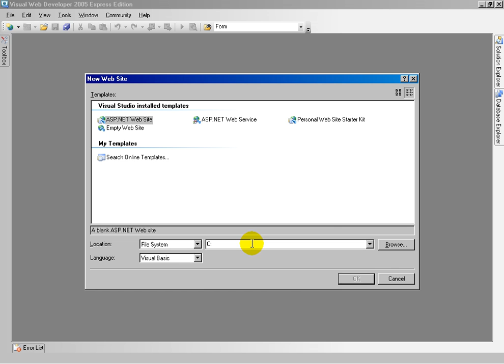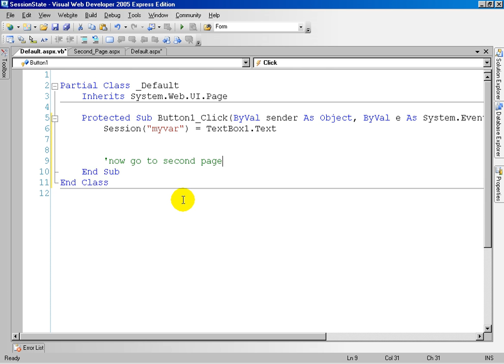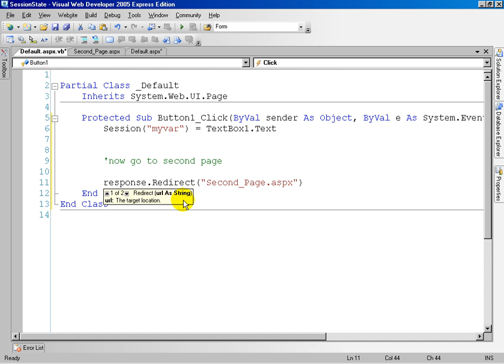Session_State_Variable.avi